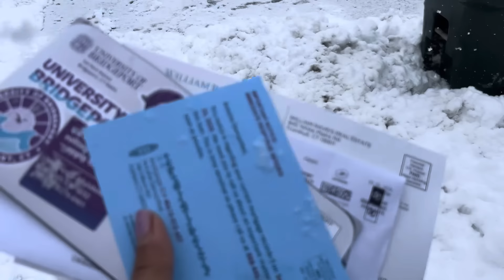VUR A TLAK NASAT AVANGIN SCHOOL AN CHAWL! KAN IN LEH A VEL VUR IN MIN KHUH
Background Music